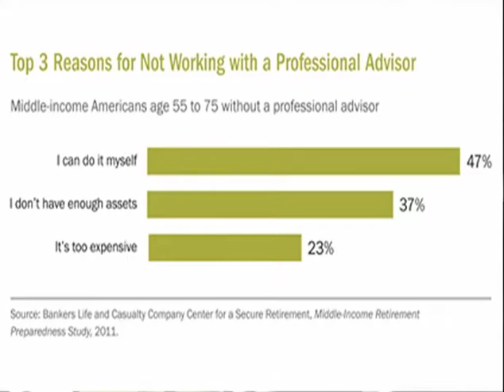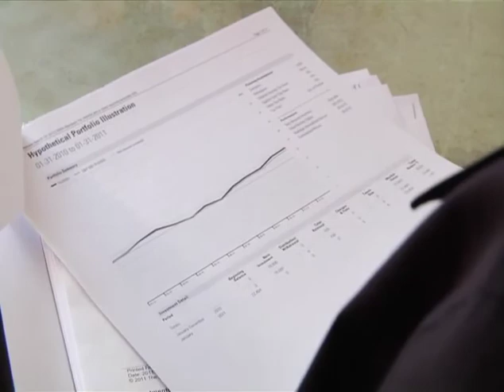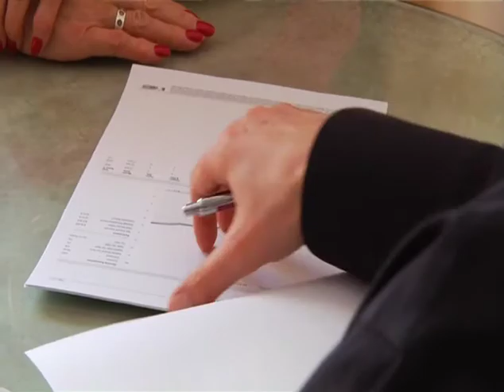3 Myths About Using a Retirement Planner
Scott Perry, COO of CNO Financial and president of Bankers Life and Casualty Company, dispels the three main myths that people have about using a retirement planner and explains the realties. He also offers advice on selecting the right type of advisor.